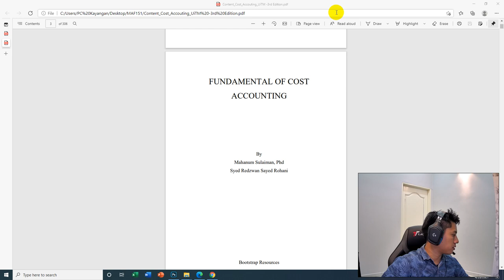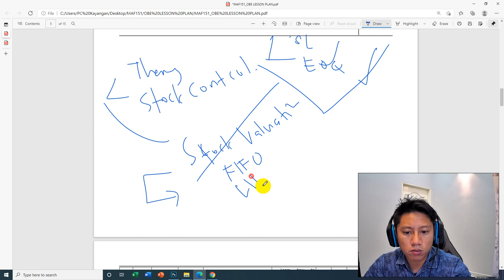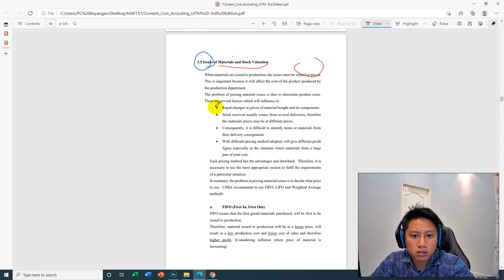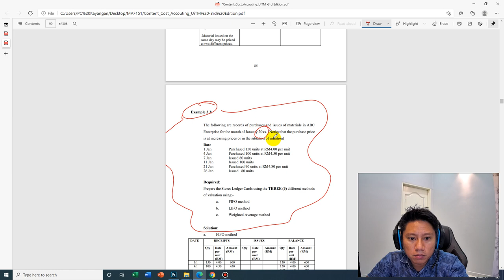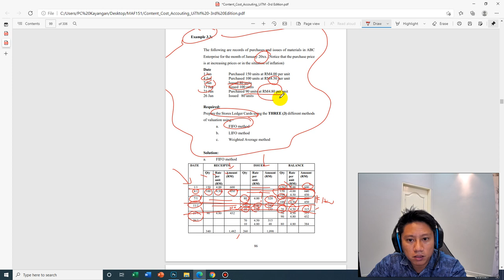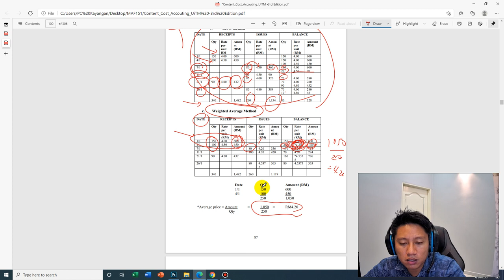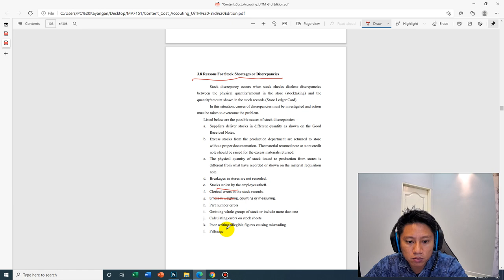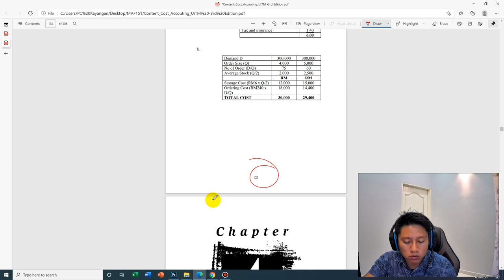CHAPTER 3 MATERIAL- Stock Valuation(FIFO,LIFO,WAM) (FOR MAF151 & ACC116)